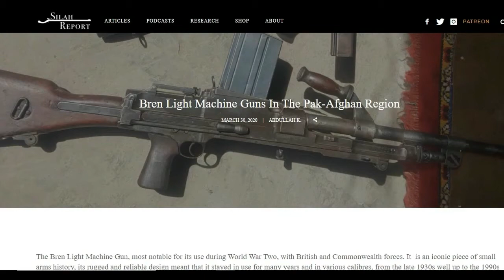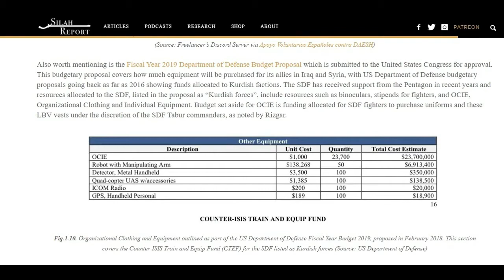Web Resources Review – Silah Report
Books get reviewed, why not web resources? Here is my review of Silah Report, a website specialising in firearms in the Middle East and Asia.